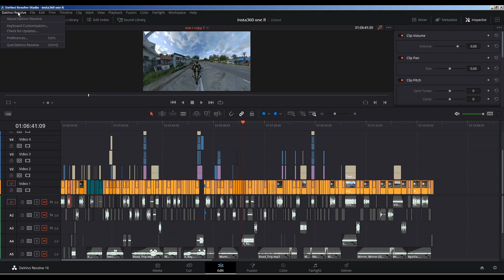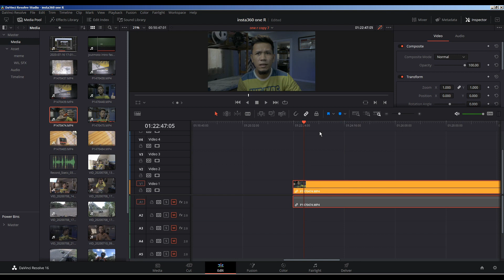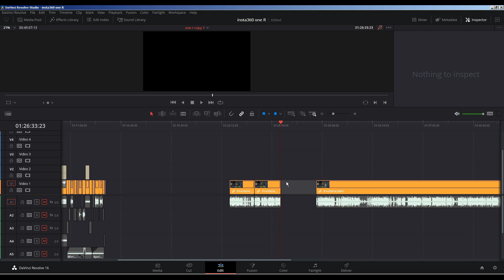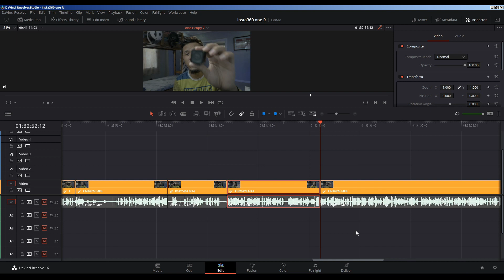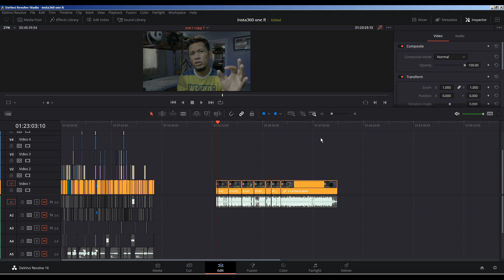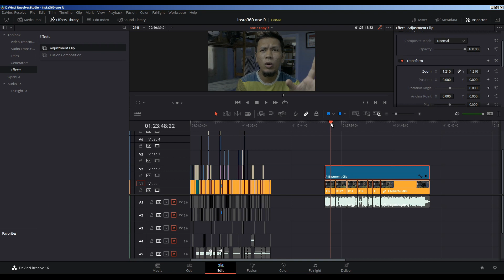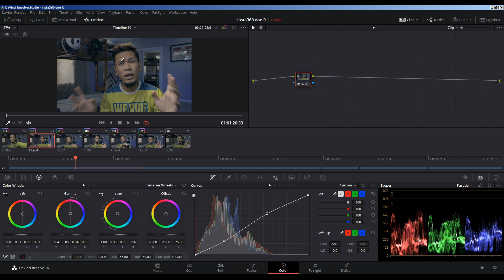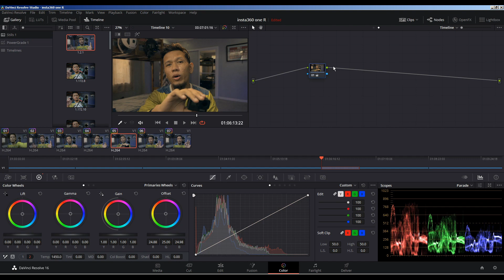EDIT VIDEOS FASTER USING THESE SHORTCUTS - BASIC VIDEO EDITING TIPS | DAVINCI RESOLVE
In this video, I will be showing you some of the most common shortcuts and tools that I use in Davinci Resolve that makes my video editing process faster.

My Gears:

Panasonic Lumix G85 + Olympus 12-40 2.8